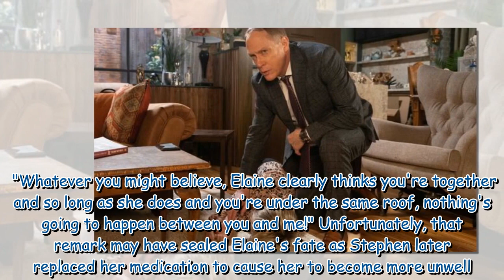Coronation Street fans 'work out' Jenny Connor will rumble Stephen as he 'kills'